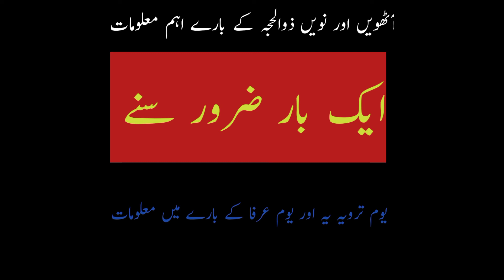یوم عرفہ اور یوم ترویہ کسے کہتے ہیںِ/ آٹھ اور نو زلحج کے نوافل کون سے ہیں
یوم ترویہ کسے کہتے ہیں/ یوم عرفا کیا ہے/ آٹھویں ذی الحجہ کے نوافل کون سے ہیں/گناہ ختم کروانے کا اہم ترین طریقہ
 /9 زی لحجہ کے بارے میں حضور صلی اللہ تعالی علیہ وآلہ وسلم کے ارشادات کیا ہے۔